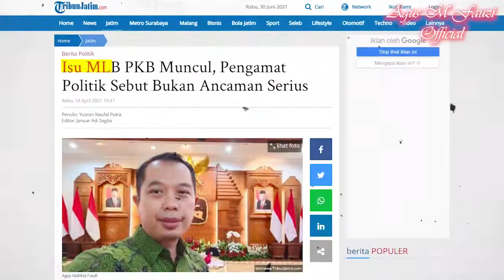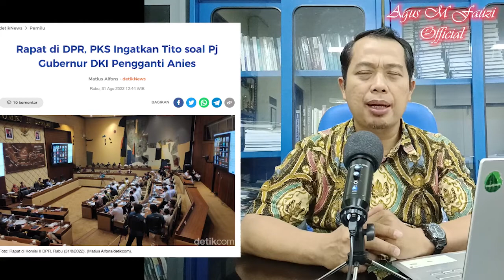Siapa Pengganti Anies Baswedan, Begini Kisi-Kisinya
1,5 bulan lagi Anies Baswedan akan mengakhiri sebagai Gubernur DKI Jakarta. Siapa penggantinya? Ikuti "Siapa Pengganti Anies Baswedan, Begini Kisi Kisinya"